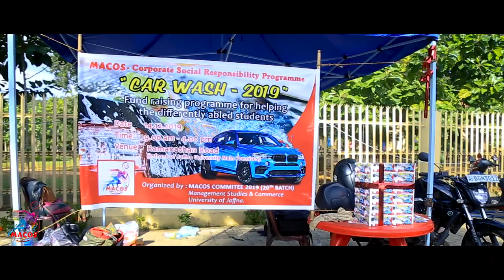MACOS ANTHEM 2K19 UNIVERSITY OF JAFFNA FACULTY OF MANAGEMENT STUDIES AND COMMERCE